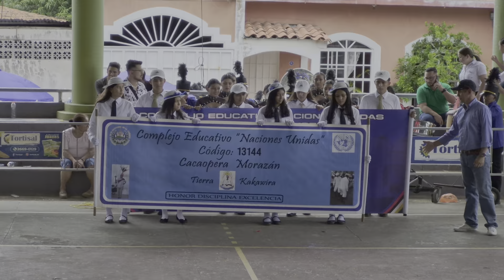COMPLEJO EDUCATIVO NACIONES UNIDAS - SAN CARLOS 2024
Complejo educativo naciones unidas cacaopera morazan
Festival de bandas san carlos morazan 2024